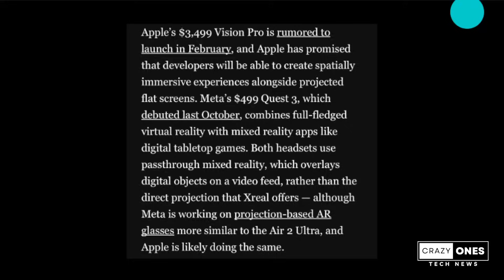XReal Just Took ULTRA Shot at Apple Vision Pro - Quick Tech News